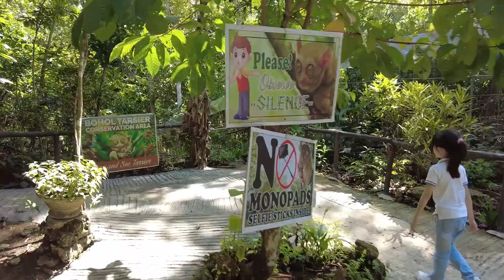2023 Bohol Tarsier Sanctuary